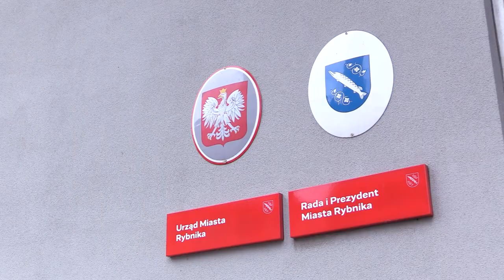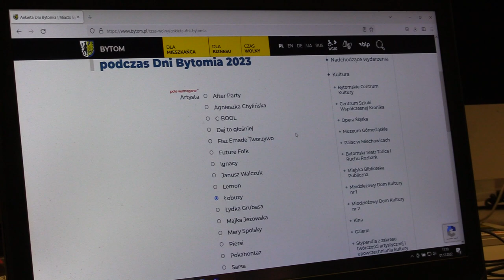Miasta oszczędzają na kulturze 01.12.2022